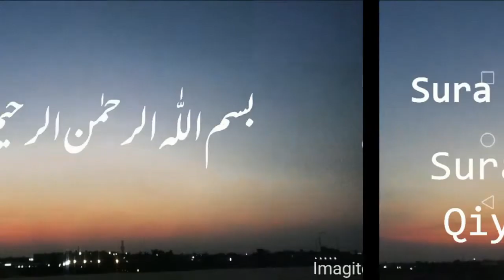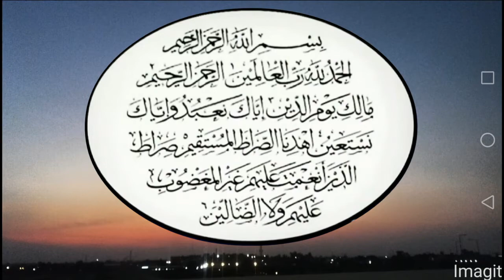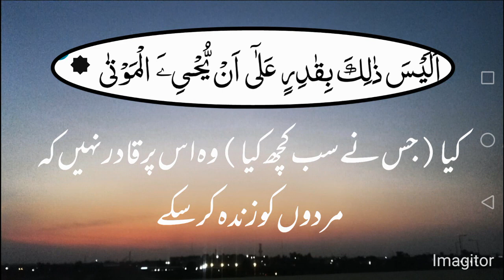Beautiful recitation of Surah Fateha & Sura Qyamah with translation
Read sura Qiyama with Arabic text and translation and understand the verses what has been narrated on these verses. May Allah help us to choose  the rightpath, Jzakum Allah khyr.